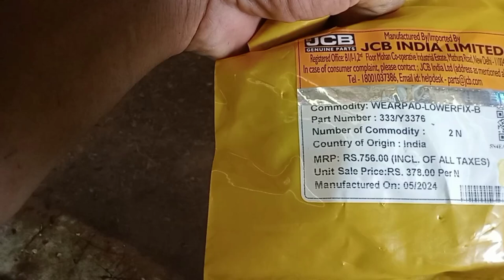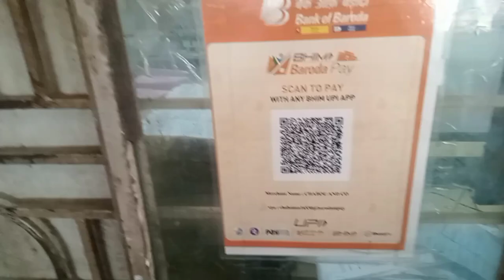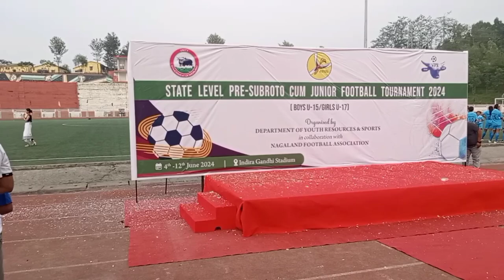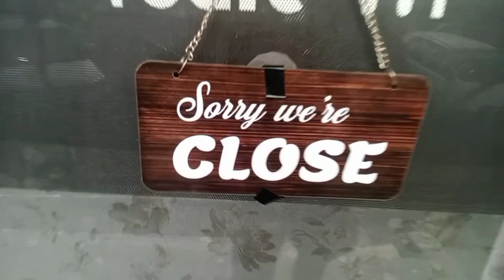Dimapur To Kohima Travel And Vlogs